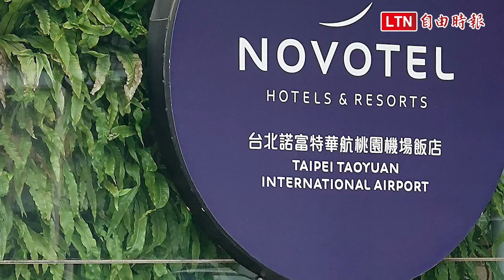諾富特飯店二館22日重啟營運 隔離檢疫機組員開始入住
華航諾富特飯店二館今天重啟營運，專責為機組人員專責檢疫處所，相關準備工作完成後，下午開始入住需要被隔離檢疫的機組員。